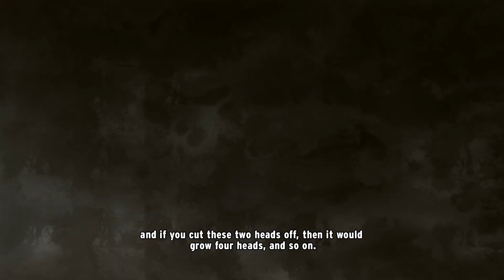The Making of the WAR ON DRUGO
Movie was commissioned by the Global Commission on Drug Policy, developed by Almap/BBDO agency and produced by Vetor Zero studio in Brazil.